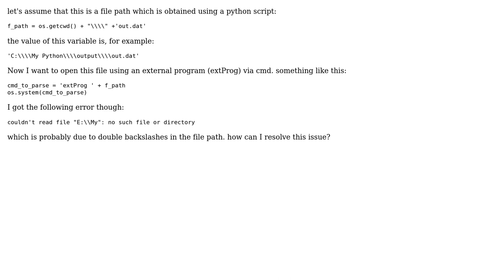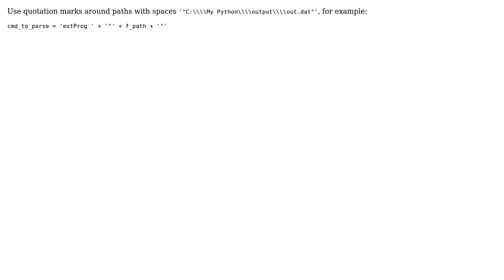Using file directories with double backslashes in cmd using python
With thanks & praise to God, and with thanks to the many people who have made this project possible! | Content (except music & images) licensed under CC BY-SA | Music | Images & others | With thanks to user Thomas Jacob user AGN Gazer and the Stack Exchange Network Trademarks are property of their respective owners. You are responsible for your own actions.